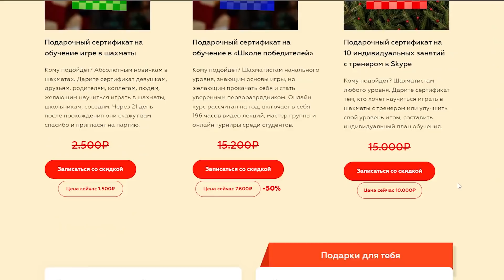Ян ГРОМИТ Яна за секунды! Непомнящий - Дуда, 7 тур чемпионата мира по рапиду 2021. Быстрые шахматы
- Новогодняя распродажа от ChessMaster. Ворвись в мир шахмат со скидкой до 70%!

В 6 туре чемпионата мира по рапиду встретились два Яна! Претендент на звание чемпиона мира - Ян Непомнящий, и победитель Кубка Мира - Ян Кшиштоф-Дуда.